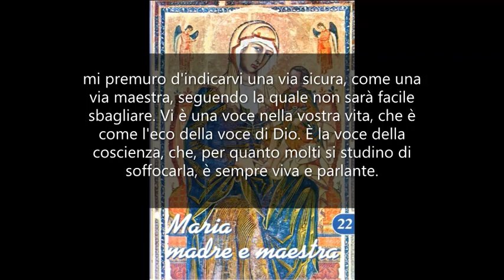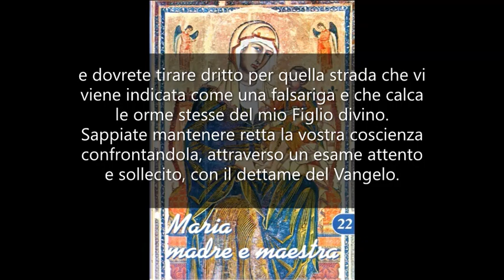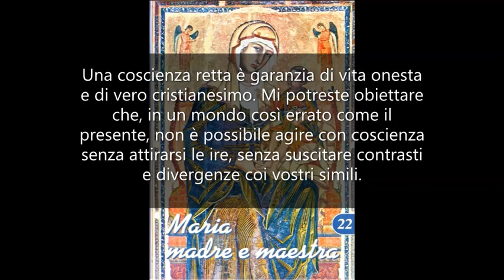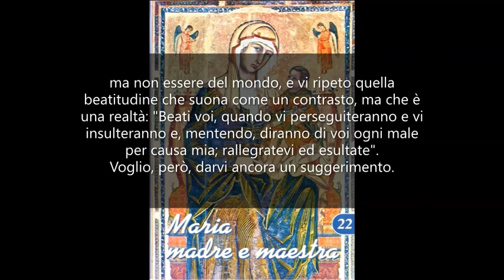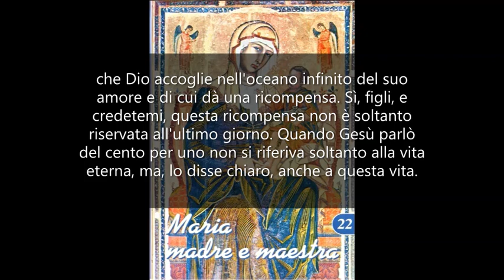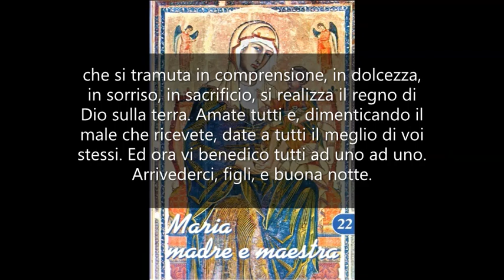La voce della coscienza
MARIA MADRE E MAESTRA 22. Mamma Carmela 2 Dicembre 1977.

Figli, a me tanto cari, sia pace a voi! Ecco, io sono disponibile per rispondere alle vostre domande e, siccome so che per la maggior parte vi trovate in posti di lavoro in cui dovete subire un cattivo comportamento da parte di colleghi di lavoro o subalterni, mi premuro d'indicarvi una via sicura, come una via maestra, seguendo la quale non sarà facile sbagliare.
Vi è una voce nella vostra vita, che è come l'eco della voce di Dio. È la voce della coscienza, che, per quanto molti si studino di soffocarla, è sempre viva e parlante. Non avete che da ascoltare questa voce e seguirne gli impulsi per avere la certezza di essere nella giusta strada.
Quando il dubbio o l'incertezza vi danno inquietudine; quando vorreste adattarvi al comportamento degli altri per non estraniarvi dall'usanza comune; e quando vi sembra doveroso agire diversamente per testimoniare con la vostra coerenza la fede che professate, e non ne sentite il coraggio: interrogate la vostra coscienza! Essa vi dirà ciò che è bene e ciò che è male, vi dirà ciò che è bene e ciò che è meglio, e dovrete tirare dritto per quella strada che vi viene indicata come una falsariga e che calca le orme stesse del mio Figlio divino.
Sappiate mantenere retta la vostra coscienza confrontandola, attraverso un esame attento e sollecito, con il dettame del Vangelo. Una coscienza retta è garanzia di vita onesta e di vero cristianesimo.
Mi potreste obiettare che, in un mondo così errato come il presente, non è possibile agire con coscienza senza attirarsi le ire, senza suscitare contrasti e divergenze coi vostri simili. Ed io sono pienamente d'accordo, non solo con voi, ma anche con Gesù, che disse: "Io non sono venuto a portare la pace, ma la guerra! ". Sarebbe veramente un brutto giorno per voi quello in cui il mondo tutto vi dovesse applaudire.
Vi ho detto molte volte che dovete vivere nel mondo ma non essere del mondo, e vi ripeto quella beatitudine che suona come un contrasto, ma che è una realtà: "Beati voi, quando vi perseguiteranno e vi insulteranno e, mentendo, diranno di voi ogni male per causa mia; rallegratevi ed esultate".
Voglio, però, darvi ancora un suggerimento. Agire secondo coscienza vuol dire avere sempre una retta intenzione. Con questa rettitudine non potete limitare il vostro bene. Ogni azione diventa come quel rivoletto d'acqua che va a formare il fiume e che bagna le terre così da renderle fertili. Voi date, e comunicate ai vostri simili quel bene che fate, e i desideri di bene diventano amore, carità, quel sole benefico che rende feconda la vostra vita.
La vita corre verso la meta e senza interruzione continua il suo cammino. I diversi rivoli diventano fiumi di bene, che Dio accoglie nell'oceano infinito del suo amore e di cui dà una ricompensa. Sì, figli, e credetemi, questa ricompensa non è soltanto riservata all'ultimo giorno. Quando Gesù parlò del cento per uno non si riferiva soltanto alla vita eterna, ma, lo disse chiaro, anche a questa vita.
Sì, vi è un benessere ed una ricchezza anche materiale, guadagnata col proprio lavoro compiuto coscienziosamente, che il Signore dona ai suoi figli; ma, se tenete conto della pace che l'uomo onesto possiede quando agisce in conformità alla propria coscienza, voi mi direte che vale la pena di conquistarla!
Figli, un ultimo suggerimento. Il mondo si dibatte e non ha tranquillità perché non sa amare, e l'egoismo e l'odio non sono i fattori che possono portare la pace. Io vi ripeto per l'ennesima volta: sappiate amare! Nell'amore, tradotto in opera nella carità che si tramuta in comprensione, in dolcezza, in sorriso, in sacrificio, si realizza il regno di Dio sulla terra. Amate tutti e, dimenticando il male che ricevete, date a tutti il meglio di voi stessi.
Ed ora vi benedico tutti ad uno ad uno. Arrivederci, figli, e buona notte.